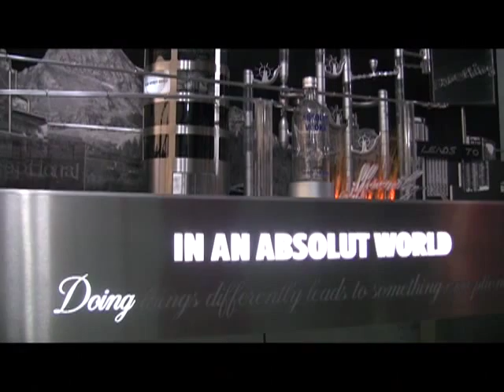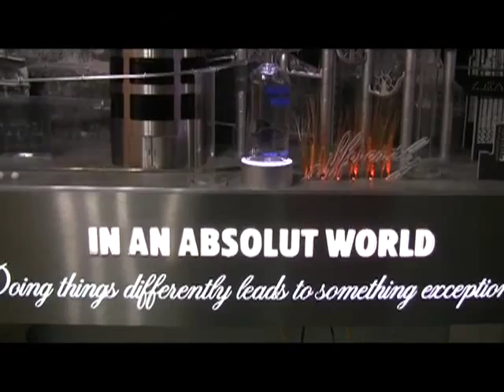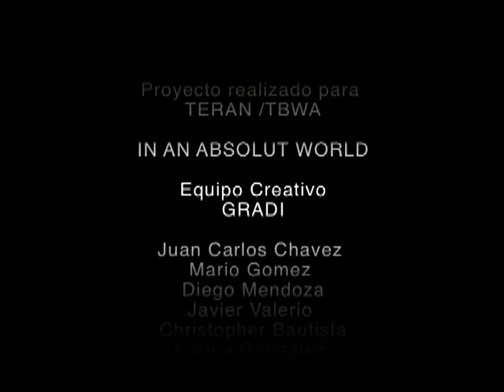Absolut Machine - Campaña Anthem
Proyecto de movimiento perpetuo creado para la agencia Teran México para la campaña de Absolut Vodka: "Doing things differently leads to something exceptional". Diseño y producción Gradi Diseñadores